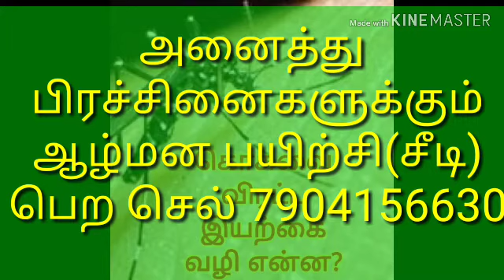கொசுவை விரட்ட இயற்கை வழி என்ன?/நல்லதை மட்டும் சொல்வோம்/ஜோஷியர்வெற்றிவடிவேல்/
கொசுவராமல் இருக்க இயற்கை வழி ஒன்றை ஜோஷியர் வெற்றிவடிவேல் இந்த வீடியோவில் சொல்லியிருக்கிறார், அனைவரும் பார்த்து பயன் பெறுங்கள்.

jothida guruji
 ts vetri vadivel,
585, arungunam kuchipalayam,
keelarungunam(po),
nellikuppam(via),
facebook page/all success astrology station,